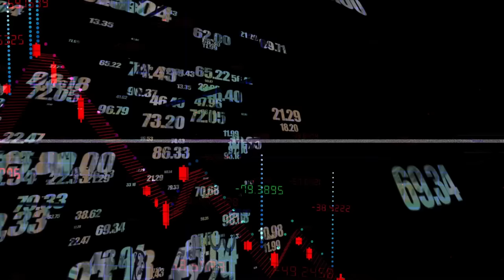L'ASIE, NOUVEAU CENTRE DU MONDE ? Avec Thomas Flichy de La Neuville, géopoliticien de la finance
L’Empire du milieu va-t-il devenir le centre du monde ? La Chine, et plus largement sa zone d’influence en Asie, donne l’impression de bousculer les équilibres géopolitiques depuis la fin de la Guerre Froide. Un nouvel ordre mondial dont la mise en place semble s’accélérer avec l’expansion récente des BRICS et une volonté toujours plus importante de certains de se dédollariser.
C'est la question à laquelle Thomas Flichy de La Neuville, docteur en droit et fondateur de la lettre mensuelle Asie Stratégique, va tenter de répondre.

Pour télécharger gratuitement le rapport Agora La meilleure alternative à la monnaie classique en temps d'inflation, cliquez sur le lien ci-après

👉 Retrouvez toutes les interviews sur le thème "L'économie y survivra-t-elle ?"

Sommaire ⬇️
📍"00:00" - Intro
📍"01:26" - Un temps d’incertitude
📍"04:40" - L’erreur de Poutine
📍"06:00" - BRICS et dédollarisation
📍"10:50" - La relation Chine-Russie
📍"17:00" - Une guerre pour Taiwan ?
📍"19:20" - Les Etats-Unis et l’IA
📍"20:15" - L’opposition Orient/Occident
📍"22:08" - L’Asie autosuffisante ?
📍"27:05" - Les relations Chine-Inde
📍"30:45" - Chine & guerre en Ukraine
📍"31:47" - La Turquie dans tout ça ?
📍"35:05" - L’Asie dans 5-10 ans
📍"41:20" - Le monde d’après

Commencez dès maintenant à investir dans les métaux précieux 👇🏻

➽ Qui sommes-nous ?